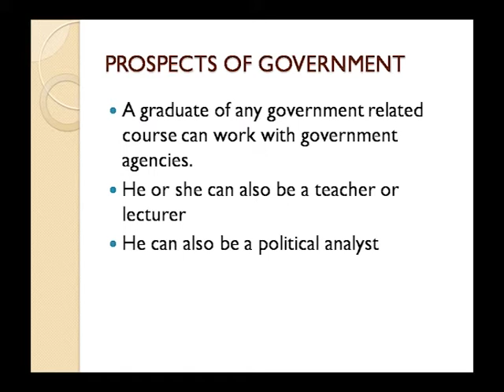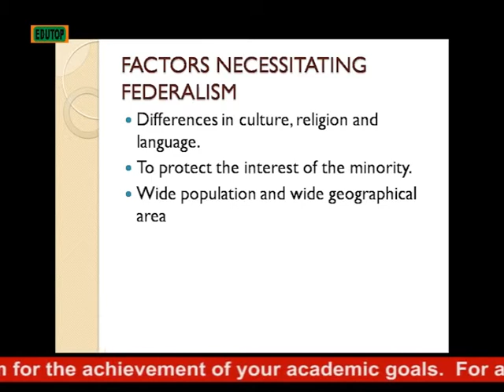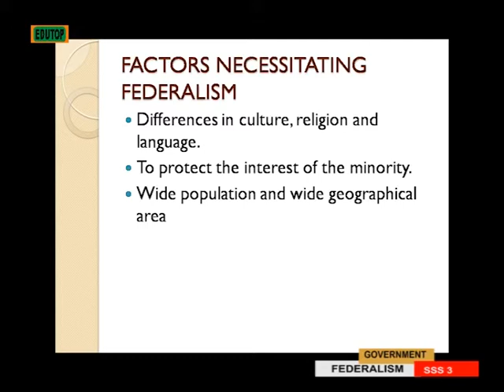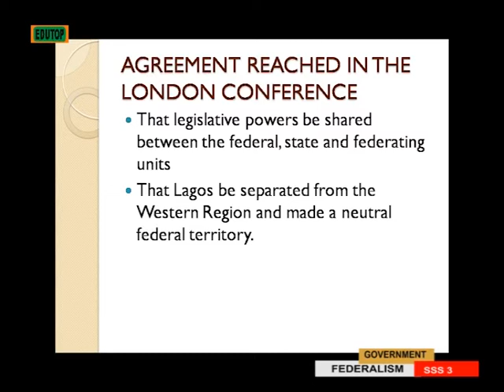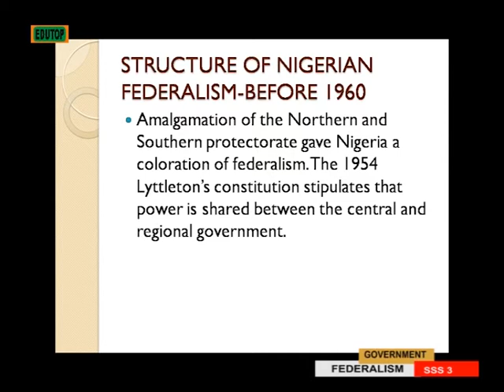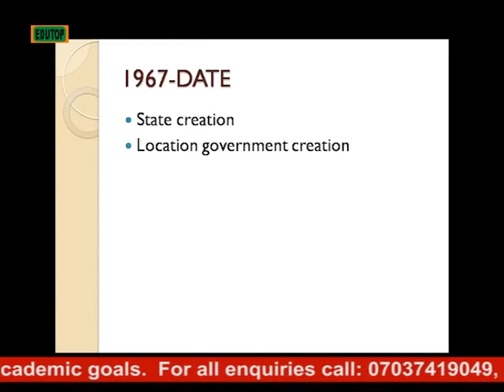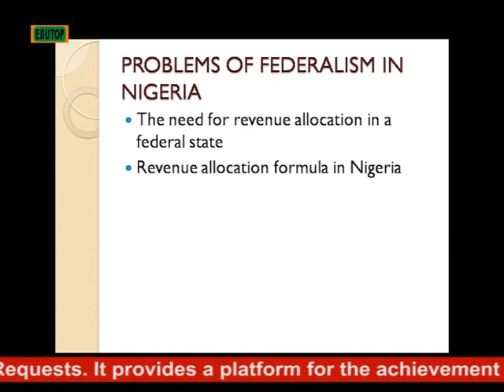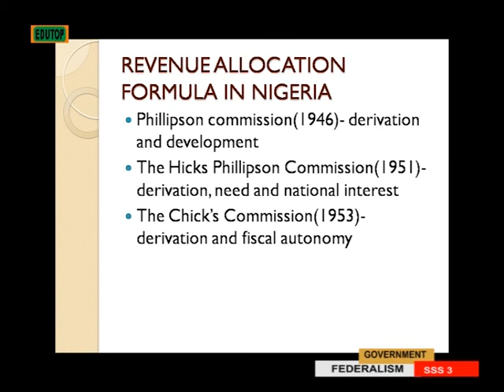(GOVERNMENT FOR SENIOR SECONDARY SCHOOL SS3) Lesson 1